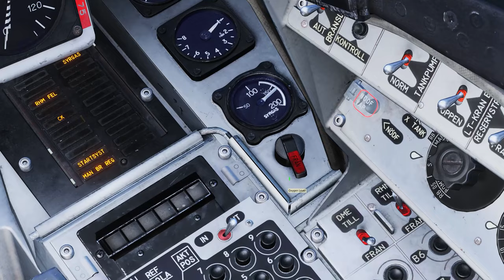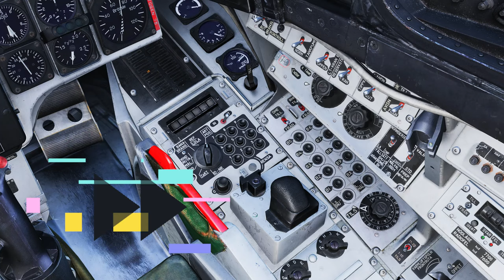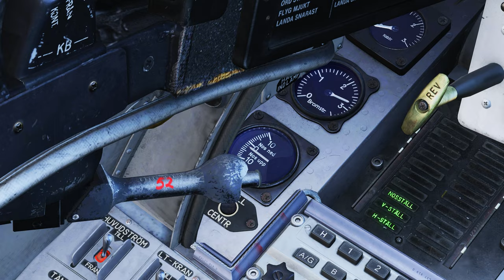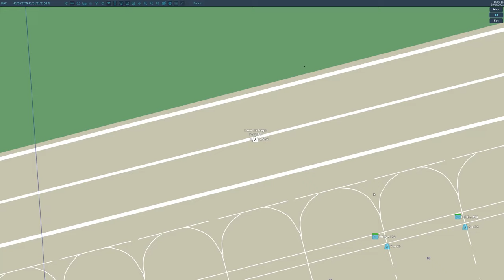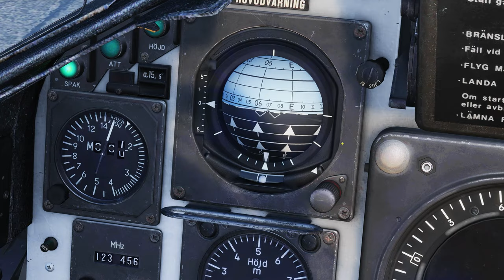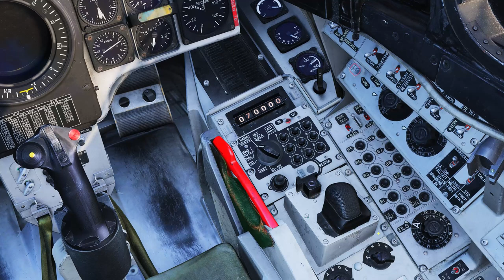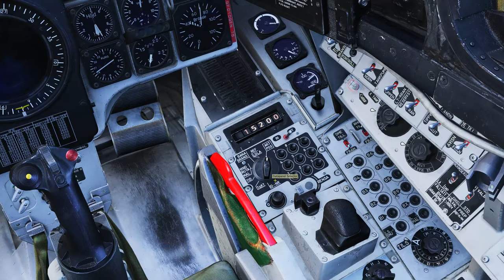DCS - Como ligar, taxiar e decolar o AJS-37 Viggen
Aprenda a ligar o Viggen, taxiar e decolar. Há muitos detalhes importantes que você nem imagina sobre este avião!

00:00 Introdução
1:14 Ligando o Viggen
3:17 Configurando computador de bordo
4:29 Continuação ligando Viggen e taxi
5:52 Alinhamento com a pista e computador de bordo
9:08 Decolagem
10:21 Conclusões finais.